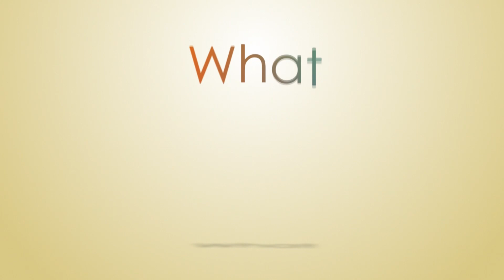University of Electronic Science and Technology of China (UESTC)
Welcome to the University of Electronic Science and Technology of China (UESTC), located in Chengdu, Sichuan Province. UESTC is committed to developing itself into a first-class university leading in electronic and information fields in the world: a cradle for innovative talents, a forefront of high-technology and a base for technology transfer.

We welcome undergrad and postgraduate students from around the world, for semester-long programs as well as degree-seeking students. In June, an International Summer School is offered.